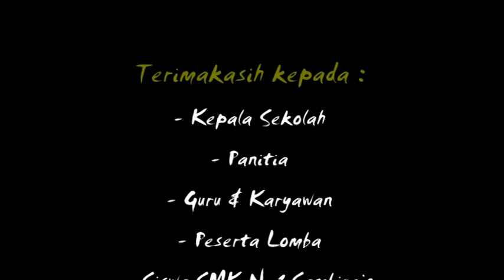SISWI CANTIK FASHION SHOW (LIVE) - SMK N 1 SAMBIREJO,SRAGEN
FASHION SHOW PALING MERIAH 2014
DIES NATALIS X - SMK N 1 SAMBIREJO 2014